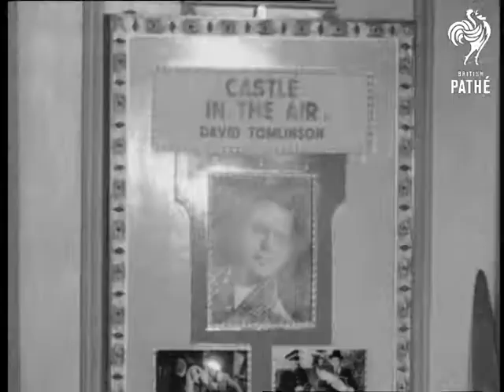Film Premiere Aka Premiere Of "Castles In The Air" (1952)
Follows directly one from title card 'Congress Dances'  - A Special of the Cinema Exhibitors Association Conference.

Llandudno, Wales.

GV crowd of people gathered outside The Palladium cinema in Llandudno. Poster on front of cinema advertises the film 'Angels One Five'.

Inside the foyer of the cinema. Guests arrive for the premiere of the film 'Castle in the Air'. Men dressed as Beefeaters / Yeomen of the Guard stand at the entrance. C/U picture of star of film David Tomlinson.

SV.  Mr. Bill Fielder, General Manager of Associated British-Pathe, speaking to Mr. Hugh Owen, Chairman of the CEA Council. Mr Fielder is smoking a cigar. Anne Elton arrives. She is followed by Bob Cheatham. Cutaway to man dressed as beefeater. SV Mr. and Mrs. Cattlin with Jess Yates.

Exterior view of car drawing up outside cinema. Crowds are gathered to watch arrivals.

Shots in the foyer of more arrivals.  SV. MacGregor Scott greeting Mr. Payne. Cutaway to man dressed as beefeater. SV. Jane Hylton and Joan Dowling (British Film Stars) with others, shaking hands.

Exterior views of the crowds outside the cinemas. A sign above the door advertises the 'World Premiere" of 'Castle in the Air'.

SV. Bob Godfrey, followed by Charlie Brown and Colonel Theo Figlestone, entering foyer.

C/U large film light. SV. MacGregor Scott, C. J. Latta (Managing Director of Associated British  Pathe) and Mr. Bill Fielder. More shots of people arriving at premiere of 'Castle In The Air' at the CEA conference. SV. Mr and Mrs. Singleton and Mr. and Mrs. Taylor. Tom O'Brien MP (General Secretary of N.A.T.K.E - NATKE - National Association of Theatrical and Kinematograph Employees). More shots of the foyer of The Palladium Cinema, Llandudno. SV. Mr. Bill Speakman (President of the Cinema Exhibitors Association Conference) and Mrs. Speakman (in white dress and fur). SV. Mr. T. France . More guests arrive. SV. Lady King, Manny Gold, Bill Fielder. C/U man dressed as beefeater. SV. Russell Roberts, Ted Hancock, Mr. Fielder. C/U light. SV. MacGregor Scott, greeting Sandra Dorne (Actress) with Fielder. CU man dressed as beefeater / yeomen of the guard.

Actors on stage in theatrical costume act out 'The Prologue' - a tribute to Queen Elizabeth. It is a pageant about Queen Elizabeth I - the stage is mocked up to look like a film set with a camera on a dolly moving backwards and forwards. They are dressed in Elizabethan costume - a young woman kneels and kisses the hands of the actress playing Elizabeth I.

Dancers and singers arrive for the Aladdin Ball. Guests arrive. A small band plays. A woman is standing at a microphone singing (no sync sound). Women dancers dressed in Eastern costume dance on the dance floor. Members of the audience look on. More shots of the dancers. One girls lies on the floor with a drum. Guests dance away the night. (All the men are wearing evening dress). Good length shots of dancing.

MV. Mr. Roberts receiving golf first prize - a trophy and golf bag. SV. Mr. Roberts, pan as he walks away. SV. Mr. Tomes receiving shield as second prize.

Continues on record "Pathe Ball Fireworks".
 FILM ID:16.43